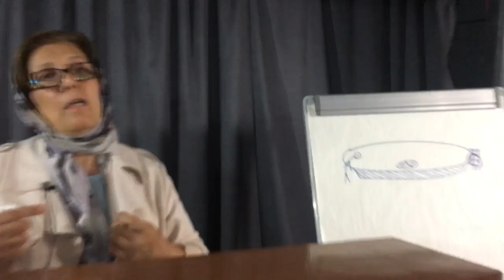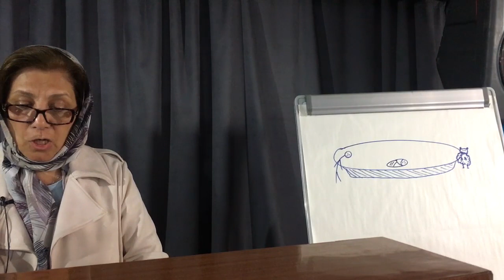Արաքս քույր - ՖԻԶԻԿԱԿԱՆ ԵՎ ՀՈԳԵՎՈՐ ԲՈՐՈՏՈՒԹՅՈՒՆ, 4.6.2023